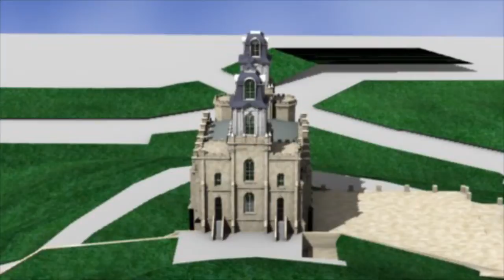Manti Utah Temple (Draft 2, Early Texture Test)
A Manti Utah Temple video and model by Brian Olson originally created on January 6, 2009.

This is NOT an Official video of the Church of Jesus Christ of Latter Day Saints.

To see what this model would eventually become, watch Please note, I do not give out/sell my 3d files.

 Do not Download, redistribute, or re-upload these videos.

Comments are heavily moderated. I will not post offensive or argumentative comments. I will, most of the time post suggestions and questions, as well as respond to them when I can. For more information about The Church of Jesus Christ of Latter-day Saints,

Please note, I do not give out/sell my 3d files.

Comments are heavily moderated. I will not post offensive or argumentative comments. I will, most of the time, post suggestions and questions, as well as respond to them when I can.